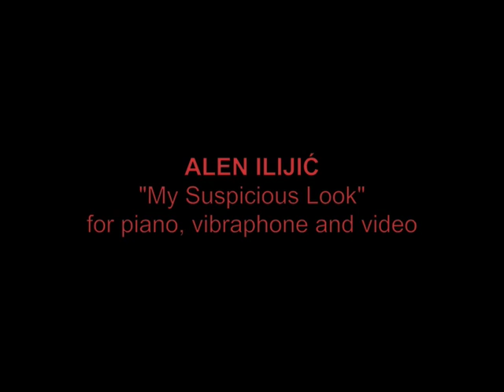Alen Ilijić: My Suspicious Look (feat. Jean Jeoffroy)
Performance at JDP Belgrade, 19. June 2008. Alen Ilijic - piano, Jean Jeoffroy - vibraphone;